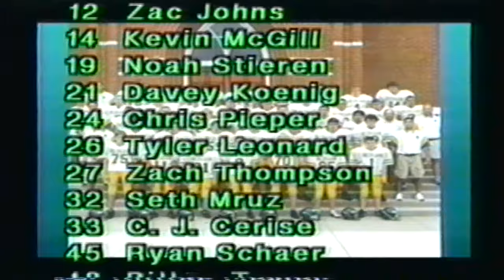2002 Archbishop Bergan Football Highlight Film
*The 2002 Fighting Knights finished 11-1, with the lone loss coming in the semi-finals.